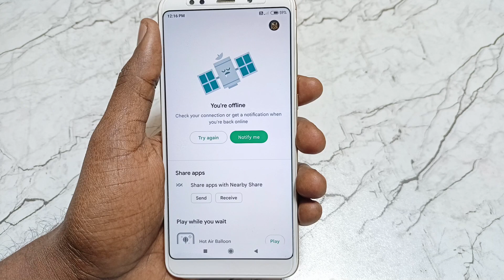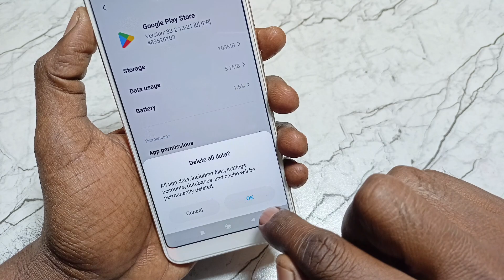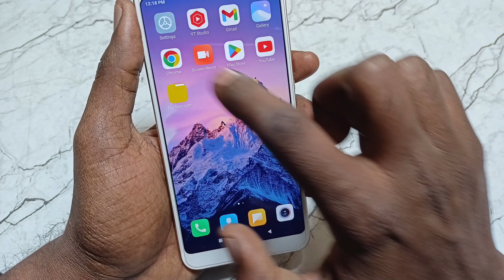How to fix you're offline play store problem | play store me net nahi chal raha hai | Redmi